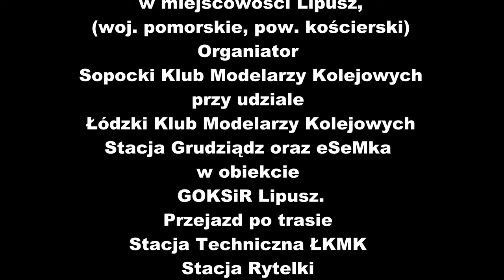Lipusz H0 Makieta 2023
Pokazmakiety modułowej w skali 1:87 (wielkość H0)w miejscowości Lipusz,(woj. pomorskie, pow. kościerski)Organizator Sopocki Klub Modelarzy Kolejowychprzy udziale Łódzki Klub Modelarzy KolejowychStacja Grudziądz oraz eSeMka w obiekcie GOKSiR Lipusz.Przejazd po trasie Stacja Techniczna ŁKMK Stacja Rytelki Gołubie Kaszubskiep.o. SławkiStacja Kaliska Stacja techniczna SKMK
view from the locomotive cabin